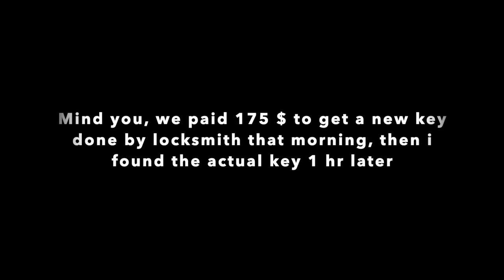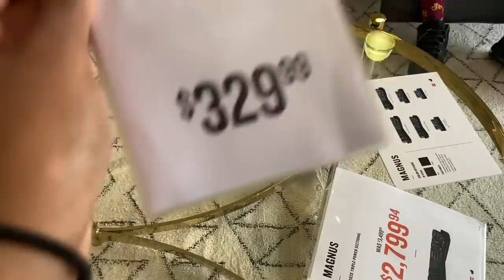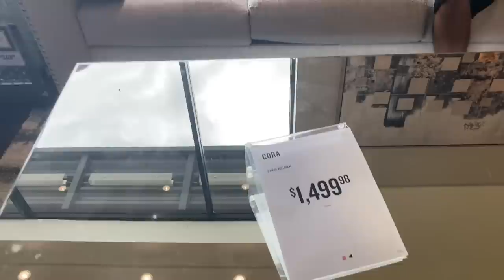VLOG: 1ST WEEK IN ATLANTA, FURNITURE SHOPPING, HOMEGOODS AND ROSS FALL ITEMS+ ORGANIZING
Hey guys! In today's video I am taking you furnitureshopping with me in Atlanta. I loved going to home goods and Fallshopping, I hope you enjoyed!

Hey guys ! Y'all continue to be safe , I LOVE YALL! XO